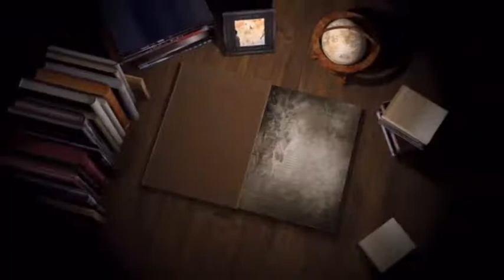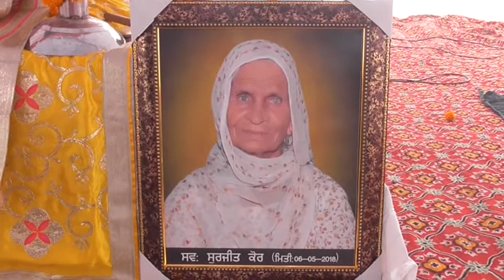18 05 15 Surjit Kaur .(Kalia)Patti 01